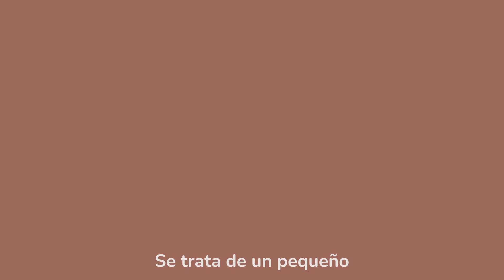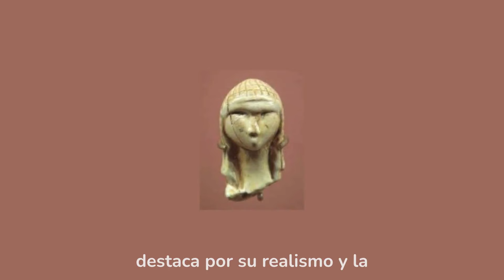La DAMA de BRASSEMPOUY: ROSTRO PREHISTÓRICO ÚNICO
Descubre la fascinante historia de la Dama de Brassempouy, una de las representaciones más antiguas y detalladas del rostro humano. Sumérgete en el mundo del Paleolítico Superior y conoce a esta enigmática figura tallada en marfil de mamut. Exploraremos su significado, su técnica y el contexto histórico en el que fue creada. Un viaje en el tiempo que te dejará maravillado, así que no dejes de verlo hasta el final.

Otros videos de interés:
LUCA: el último ancestro común universal
Caral, la ciudad mas antigua de América
Old Crogahan man, la momia del pantano Irlandés